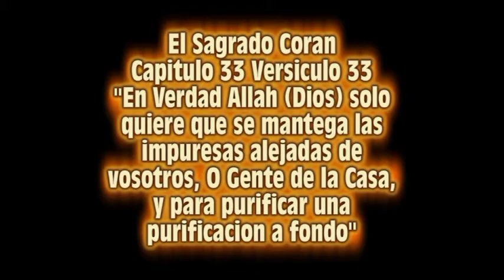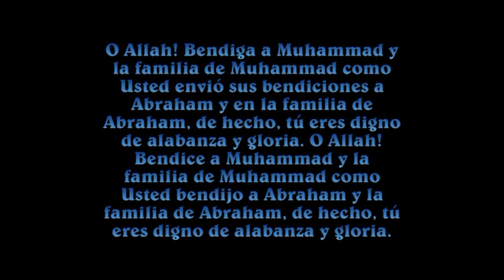La Casa del Profeta (Islam) - Hermana Zaynab da su Testimonio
La Casa del Profeta presenta - Hermana Zaynab da su Testimonio de su aceptacion al Islam.